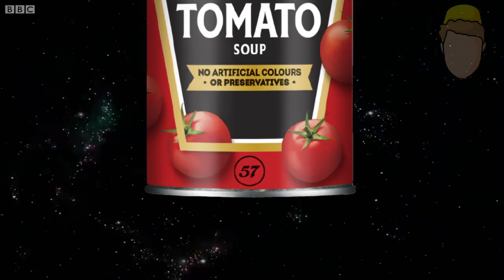Evil Dan saves Gallifrey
Ha Hooooh, you scared me there